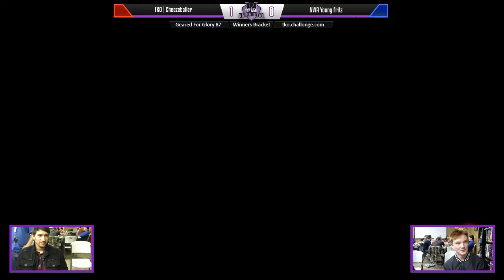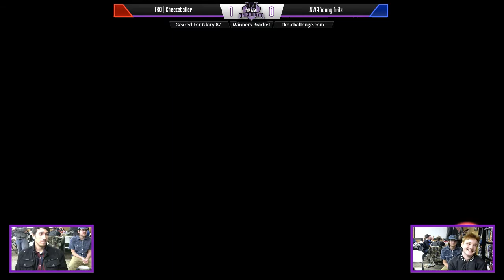GFG 87 - TKO | Cheezeballer (Donkey Kong) vs. NWA Young Fritz (Lucina, Fox) - Winners Bracket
Geared For Glory 87